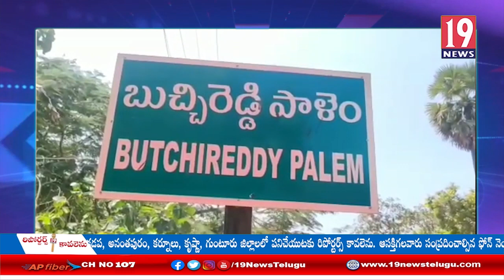కాశీపాలెంలో చాముండేశ్వరి అమ్మవారి దేవస్థానంలో చండీ హోమం: నెల్లూరు జిల్లా